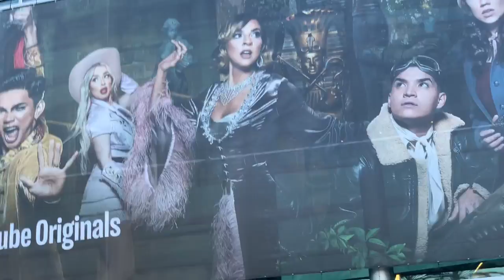☆VIDCON DAY ONE☆